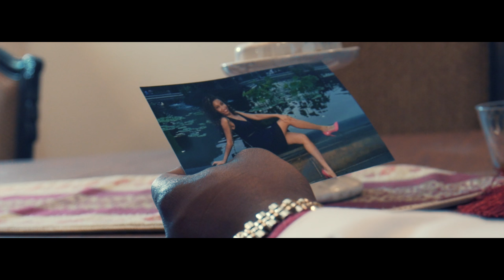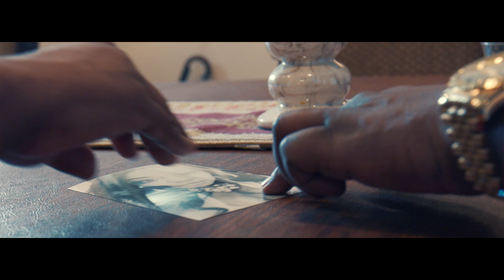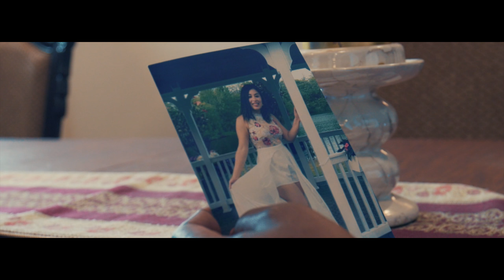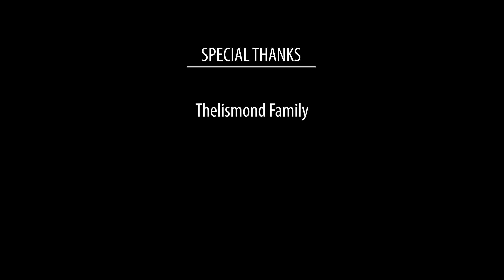PECABEN - Mwen Bezwen Yon Fanm (Official Video)